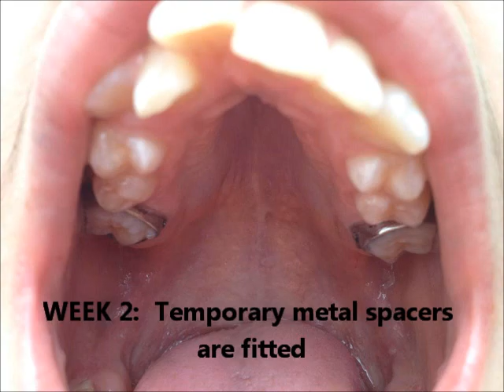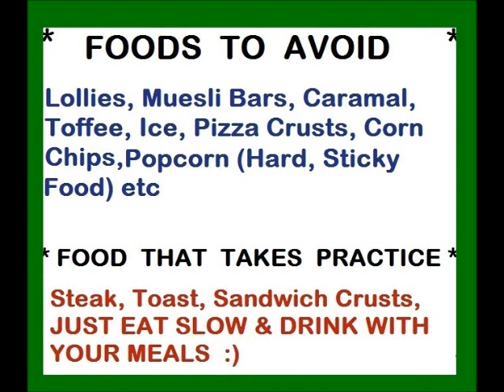Rapid Palatal Expander (38 Turns) RPE - Rapid Maxillary Expansion Appliance RMEA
This is our experience with the RPE (Rapid Palatal Expander) / RMEA (Rapid Maxillary Expansion Appliance). Photo's from start to finish, 18 Days & 38 turns, Movie of the key turning + Tips/ Tricks & Info at the end.  ((FWD to 50 seconds to show the teeth changing & skip the RPE / Key / Spacers info)) {MORE INFO READ BELOW}
I hope this helps, we had many questions before the procedure and I know others would have too... Many Thanks to Dr Kift !!

* Age 14
* 38 Turns (twice per day for 18 days)
* Timeframe to wear the appliance (approx 1 year)

* We found by expanding at say 8am and 8pm leaving 12 hours in between each turn, the discomfort was minimal compared to doing it at various times, so we stuck to the 8am & 8pm as it worked best for us.

* Does this hurt? Not really. When the turns were made initially, there was pain the first 2-3 times for a few minutes.  Your tongue may get a little scratched up at first as it isnt used to sitting against metal all the time, this only lasted a few days. As time went on pressure above the nose and cheeks were more apparent and sometimes teeth were pressure sore from chewing, but not painful.

* Do you always talk funny? No.. No lisp, but had a little trouble saying E and Q for a few days. Practice your alphabet and troublesome words and you will be speaking like normal in no time. Saliva will get above the RPE, so you have to kind of suck it back off the appliance every so often which sounds a little funny..

* Will you get a gap at the front? Yes. This is good, it means it is working. It was only really noticeable after the first 14 turns, after that it changes quite quickly. But in the long run, that gap is worth having nice teeth.

* Keep the expander clean. It will get food stuck in it, so rinse with mouthwash after eating.

* Any tips? Yes.. Try to have a drink with each meal, it helps make swallowing easier. Take smaller bites, and aim for softer food at first. Avoid Ice, Corn Chips, Crusts, Steak, Lollies and Toffee, Chewing Gum, Popcorn, Muesli Bars etc
Also take care with really cold items such as Icecream and Iceblocks, they make the expander get freezing cold which was not very nice.

GOOD LUCK  :D    HOPE THIS HELPED IN SOME WAY!